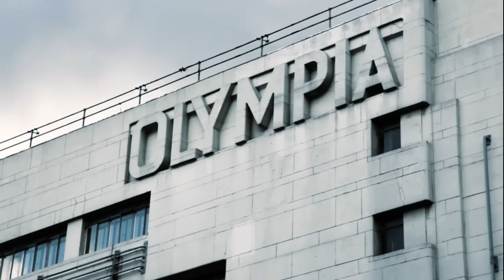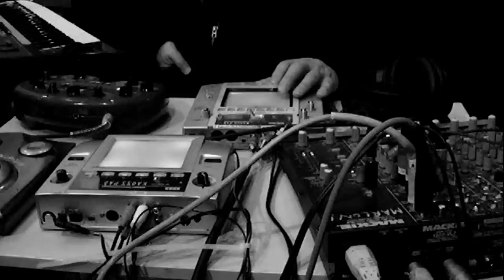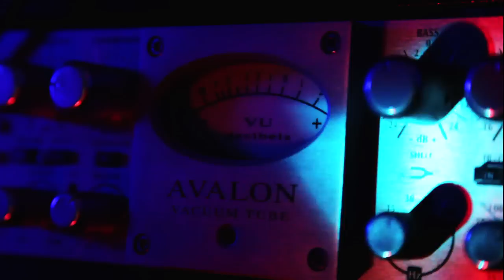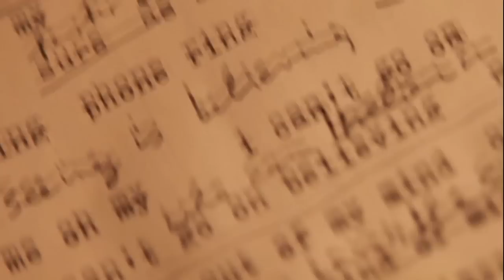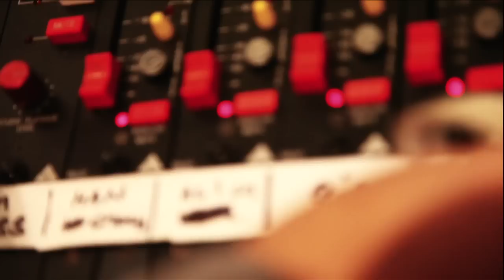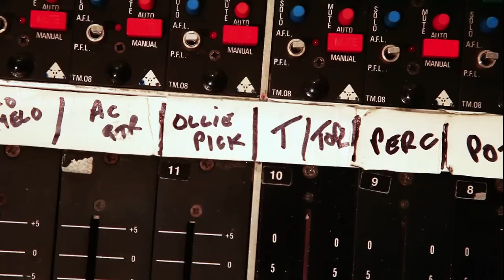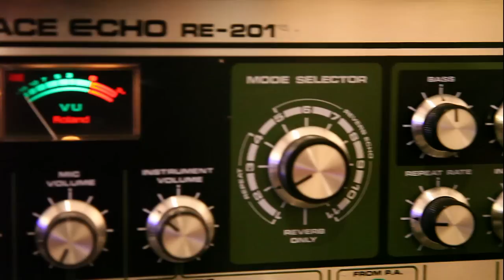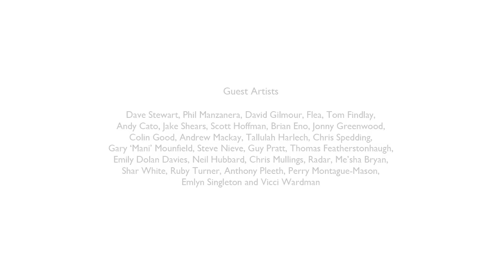Bryan Ferry - The Making of 'Olympia'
A Documentary describing the making of Bryan Ferry's album 'Olympia'. Filmed, Produced and Edited by Isaac Ferry
Released to critical acclaim in 2010, Olympia features a whole host of guest musicians including: Dave Stewart, Nile Rodgers, David Gilmour, Marcus Miller, Groove Armada, Scissor Sisters, Jonny Greenwood, Flea and many more.